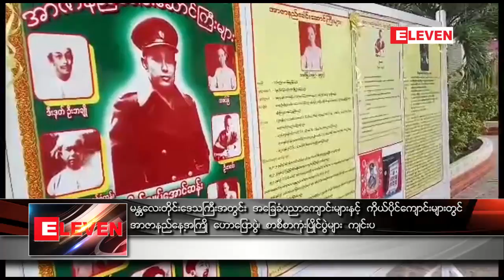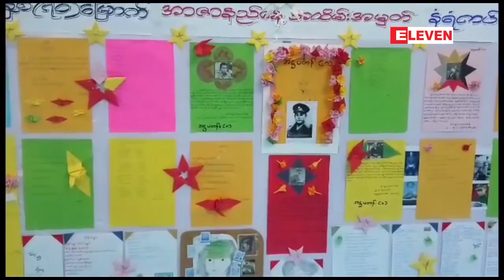မႏၱေလးတိုင္းေဒသႀကီးအတြင္း အေျခခံပညာေက်ာင္းမ်ားႏွင့္ ကိုယ္ပိုင္ေက်ာင္းမ်ားတြင္ ....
မႏၱေလးတိုင္းေဒသႀကီးအတြင္းမွာရွိတဲ့ အေျခခံပညာေက်ာင္းေတြနဲ႕ ကိုယ္ပိုင္ေက်ာင္းေတြမွာ ႏွစ္ ၇၀ ျပည့္ အာဇာနည္ေန႔အႀကိဳအထိမ္းအမွတ္အေနနဲ႕ ေဟာေျပာပြဲေတြ၊ စာစီစာကံုးၿပိဳင္ပြဲေတြ၊ ကဗ်ာၿပိဳင္ပြဲေတြကို ဇူလိုင္လ ၁၄ ရက္ေန႔မွာ တစ္ၿပိဳင္တည္းက်င္းပခဲ့တယ္လို႕ သိရပါတယ္။